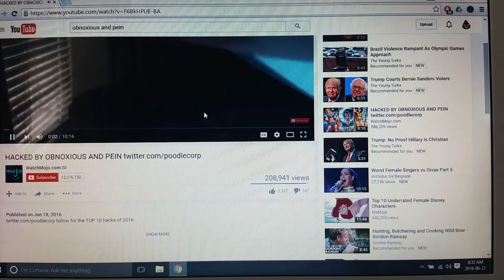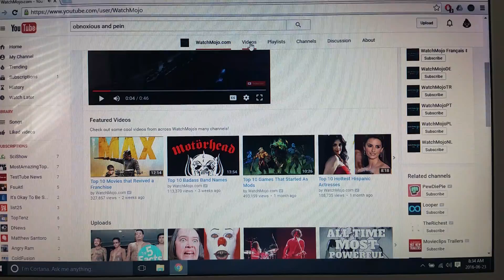WatchMojo Hacked By A Poodle???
I swear this is not click bait. Please gimme dat utube ad revenue.